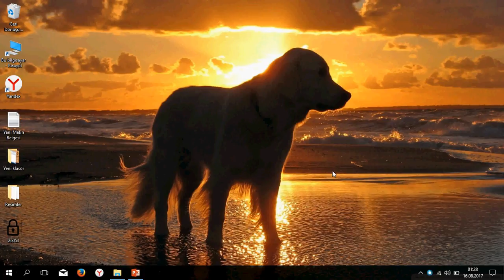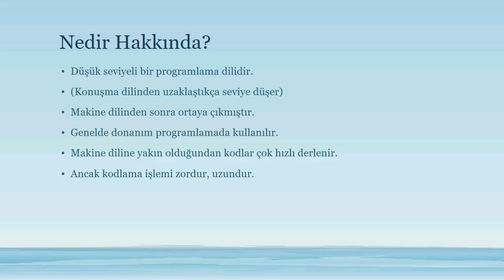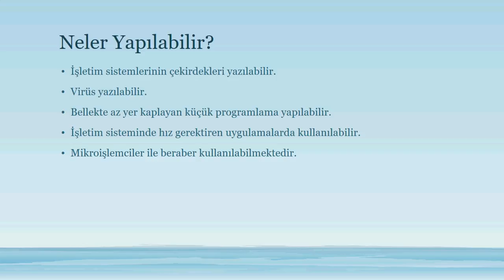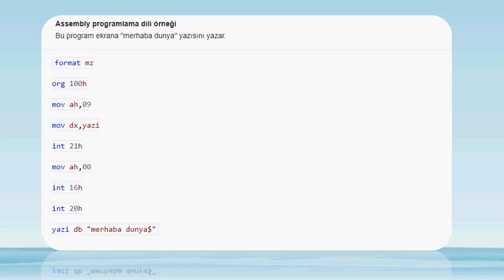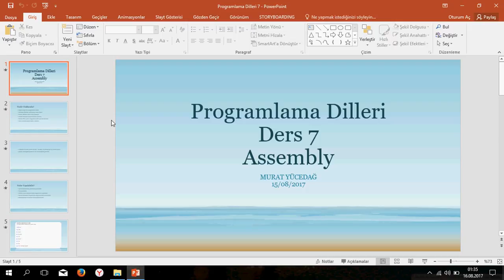Programlama Dilleri 7 / Assembly Nedir - Neler Yapılır